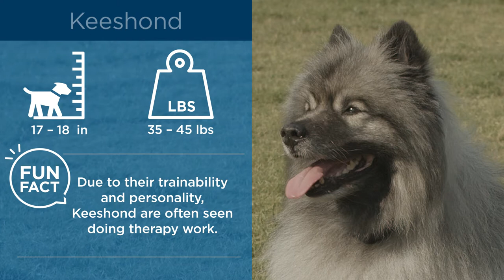Training a Keeshond to Use Invisible Fence® Brand System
Many people ask, "Can you train a Keeshond to use Invisible Fence® Brand system?" The answer is YES! With our Perfect Start™ Plus training, we can teach dogs and cats of all breeds, ages, sizes and temperaments to use our system - including Invisible Fence® training for Keeshonds.